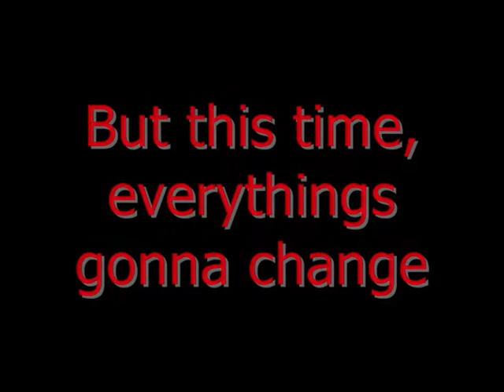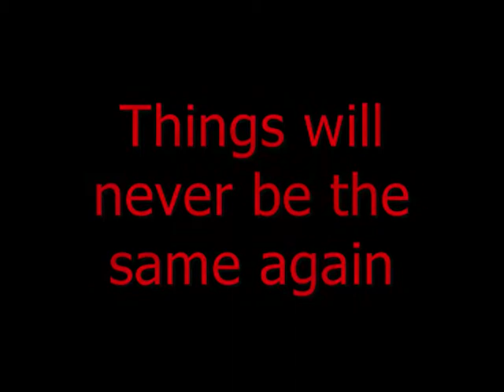A Zanessa story season 3 We'll be together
Hey guys
Since theres only 4 episodes left of season 2, I thourgt I would uploade the trailer 4 season 3;D
And theres only gonna be 1 intro , like on Material girls:the series, sommething like that , cuz Im think it looks better (and Im getting tired of the fact that I always have to find new clips XD )

As you can see its called We'll be together, and season 3 is gonna VERY dramatic in the end! Remember after season 3 Im gonna make a movie for the series, the trailer for the movie will be uploaded at the same time as the last episode of season 3, Im making the movie right now XD